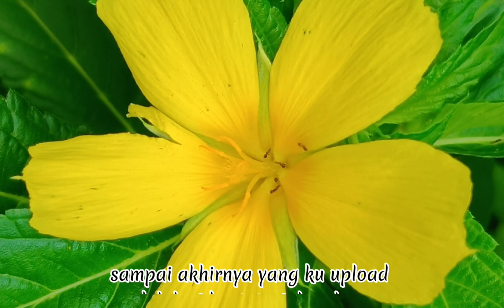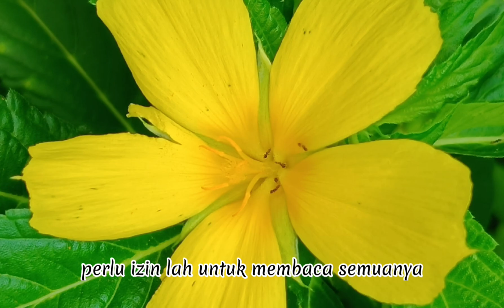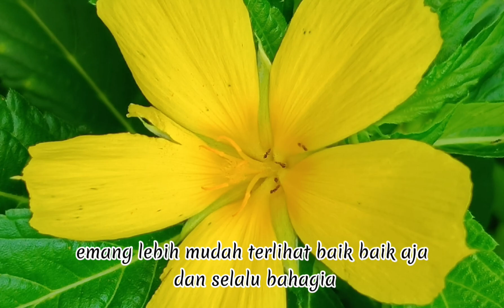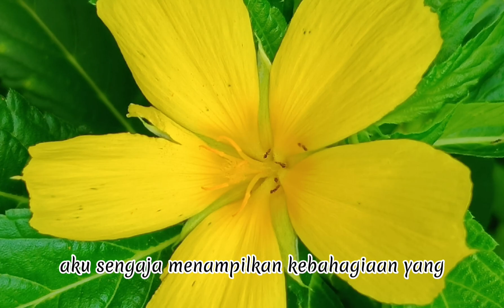Episode 3:Lebih mudah bilang baik-baik aja karena gak semua orang berempati